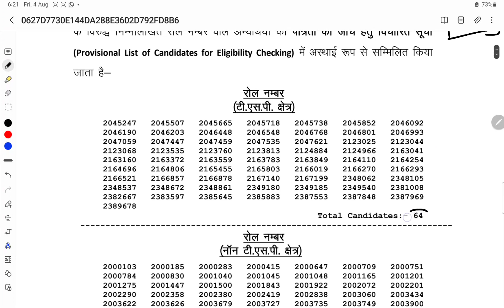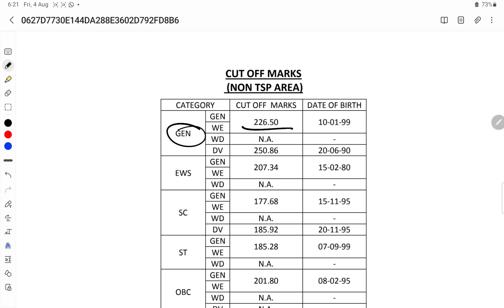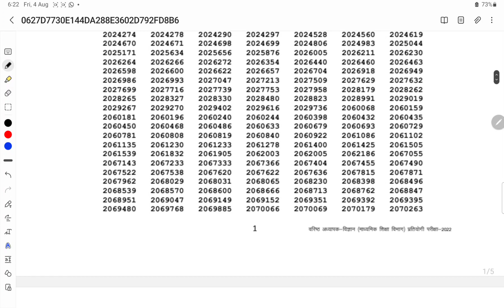rpsc 2nd grade Science result 2022 cut off || second grade vigyan result,cut Off।।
rpsc 2nd grade Science result 2022 cut off ||